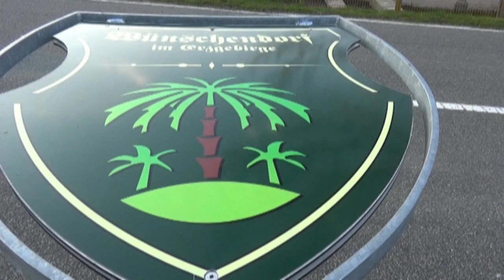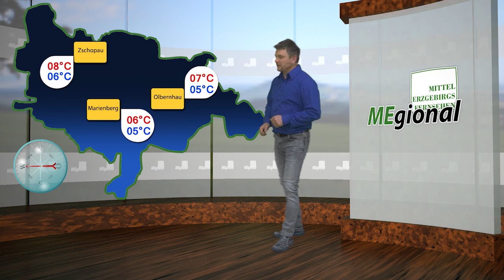MEgional 2017 05 05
Heute u.a. mit folgenden Themen:

    Neue Motorräder für Polizei
    Anwandern in Olbernhau
    Int. Hebammentag
    uvm.